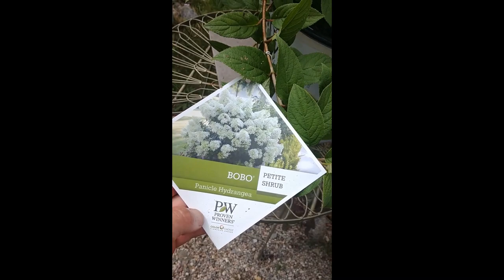Small hydrangea for tight spaces and even containers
These two hydrangeas are perfect for smaller spaces. The Proven Winners® Bobo® Hydrangea is a compact panicle hydrangea loaded with beautiful white flowers! These dwarf hydrangeas get absolutely covered in white blooms each summer, that turn pink later on in the season. The stems on this plant are also very strong, providing great upright support for the large blooms. A dwarf, four-season shrub perfect for smaller gardens from Monrovia, Pee-Wee features white spring flowers that fade to pink, beautiful fall foliage, and cinnamon-colored bark in the winter. Superb as a specimen or foundation plant in borders or group plantings.Growing Wisdom garden videos will help you with all your gardening needs.  Come back every week for our latest tips on what to do in your yard.